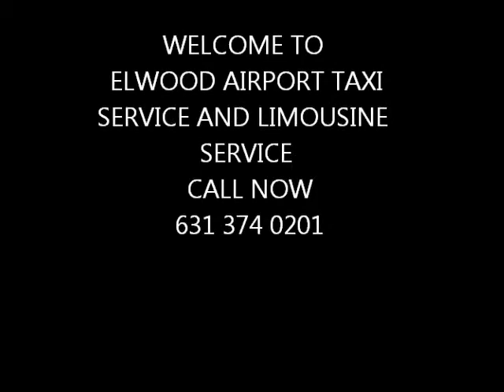ELWOOD AIRPORT TAXI SERVICE AND LIMOUSINE SERVICE ,LGA,JFK,EWR,NYC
ELWOOD AIRPORT TAXI SERVICE AND LIMOUSINE SERVICE provides transportation services from or to Long Island, Jfk airport,Laguardia Airport,Newark Airport,Islip airport,white Plains airport for years.
ELWOOD AIRPORT TAXI SERVICE AND LIMOUSINE SERVICE offers discounted yet excellent town car service with great rates! .
ELWOOD AIRPORT TAXI SERVICE AND LIMOUSINE SERVICE can pick you up from just about anywhere in the East Hampton, Bridge Hampton, Water Mill,Amagensett area,Long Island and take you wherever you need to go, (quickly and on time).